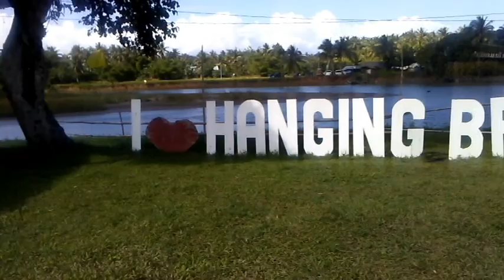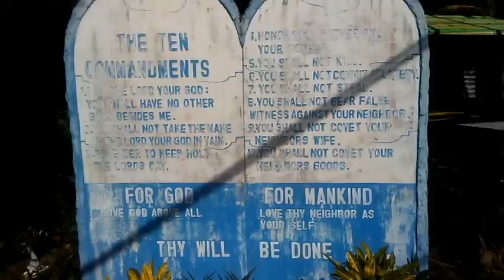HANGING BRIDGE BALER AURORA PHILIPPINES...